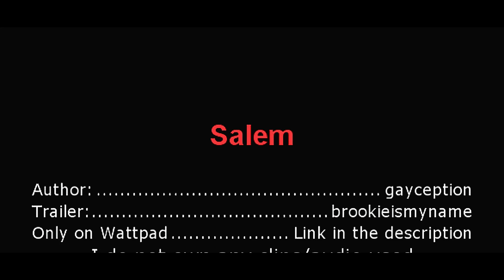Salem [Wattpad]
Summary: She's back...

      L o s s
      C h a o s
      D e a t h
      R e v e n g e
      R e v i v a l
      C a l a m i t y

      Is he ready... this time?